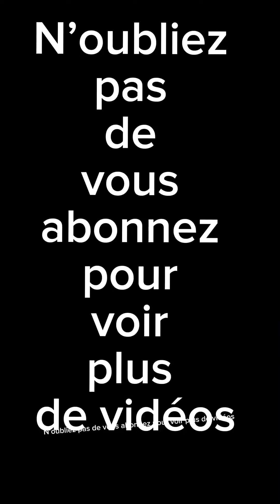Les Meilleurs Challenges Wa￼ li nekh na dh 🤣🤩💃🎶👁‍🗨dance challenge s lenge